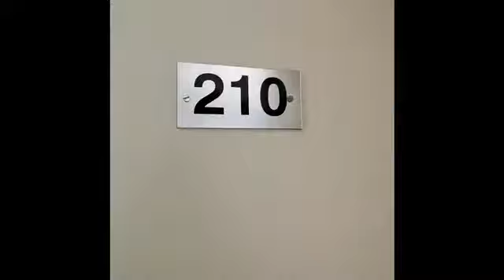210/9-13 O'Connell Street, NORTH MELBOURNE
To Lease - 1 bedroom, 1 bathroom, 1 carpark - $330.00 per week / $1434.00 pcm Bond - $1434.00

Welcome to our online rental inspection of 210/9-13 O'Connell Street, NORTH MELBOURNE.